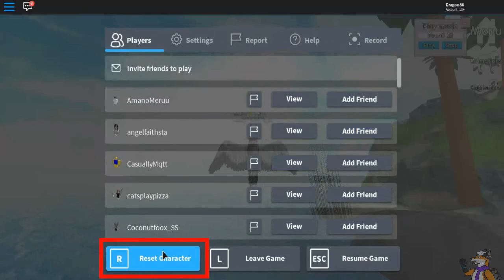ROBLOX - Wolves' Life v2 BETA - Flying Wizard?! #59 - HD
Epic Wizard fox :D

Shyfoox: @Shyfoox
Maxfoox: @maxfooxyt

Maxfoox: @maxfoox_ss

Song: Sweet Home Analoga -  Noir Et Blanc Vie